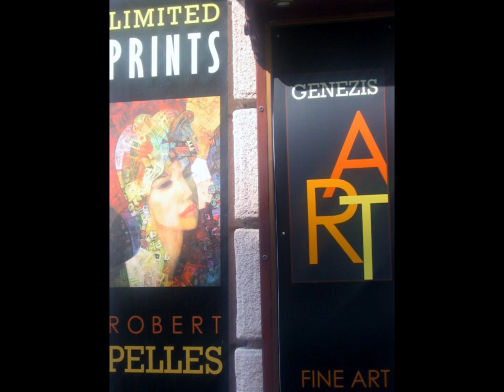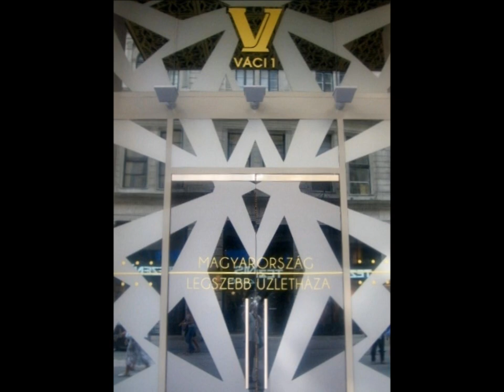Kirakatok Pesten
A pesti utcákon sétálva ezek a kirakatok tetszettek, s lefotóztam 2011. nyarán.